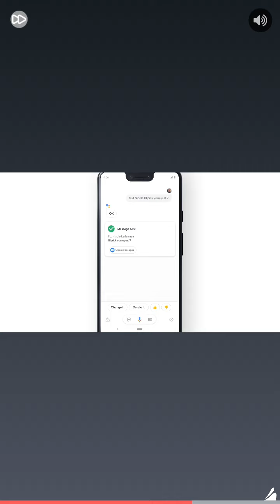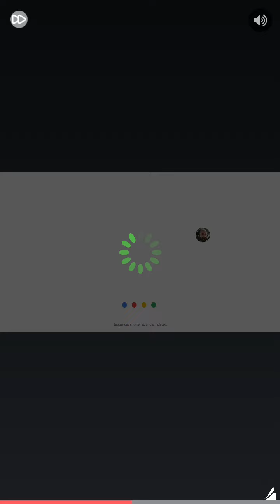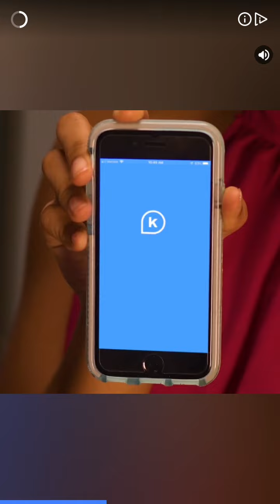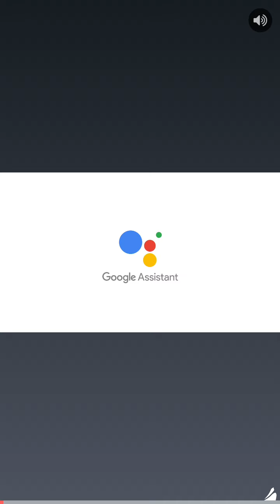Title hops countdown to Christmas